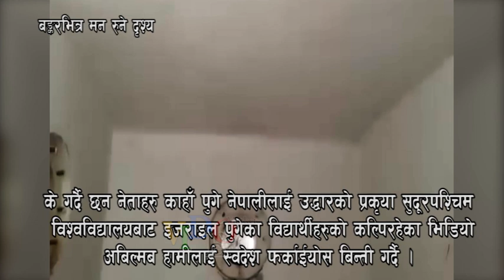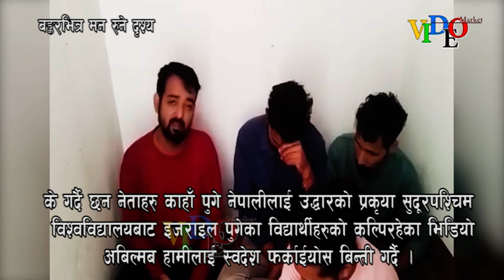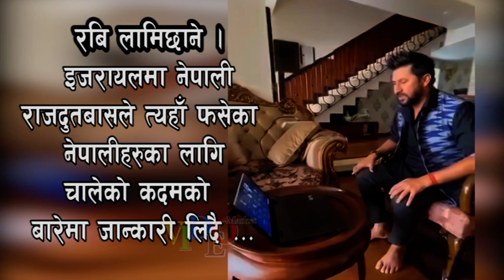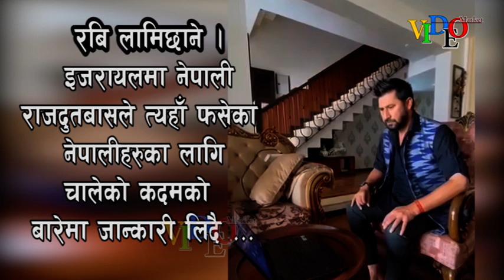Israel को रणभुमिबाट विद्यार्थीहरु अबिलम्ब उद्धारको आसमा ।देख्दा उनीहरुसंग तेती टाईम छ जस्तो लाग्छ।😭😢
# Video Market

new video new । play video
watch videos । video market ।  video creation ।  video vlog । video making ।  video house ।
video shoot ।  ghumfir video ।  video edit ।  vedio house ।  vedio markit ।  video seting । vedio section ।  video procuct ।   video cuting ।  video show ।   video making ।  video search ।   Related video  ।   youtube video ।  watch videos ।  videos online ।    love video ।   funny video ।  video dekhna chahati hun ।  yesi video ।  video edting sikhna chahate hain ।   Video kasri herne ।  video edit kasri grne ।  video edti kaise kare ।  video kaise banaye